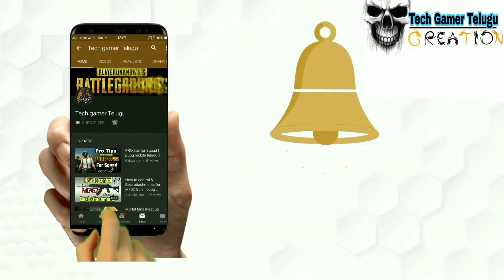How to move + shoot + aim + peek simultaneously using two thumps || No need of claw anymore | pubgm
and support me for more live and videos
Videos:-